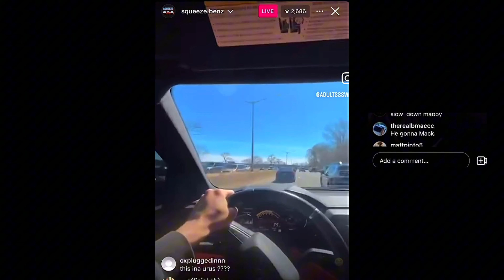@Squeeze.Benz. x @TommyGMcGee CUTTING UP IN A LAMBO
Yo this is sturdy driverz welcome to this channel I post racing clips all cgi if u wanna be ft on this channel summit clips to my Instagram @mixemup or comment on video like this video and subscribe enjoy